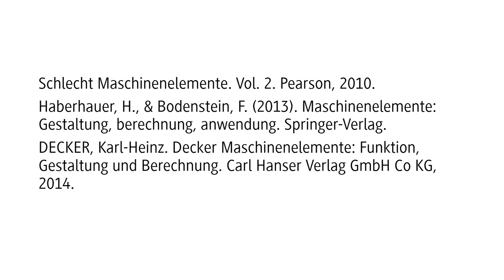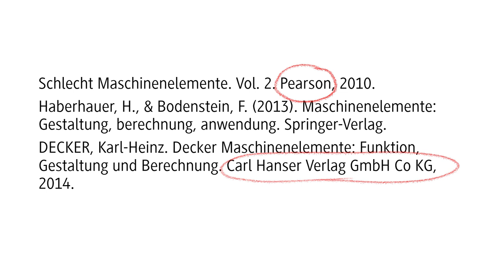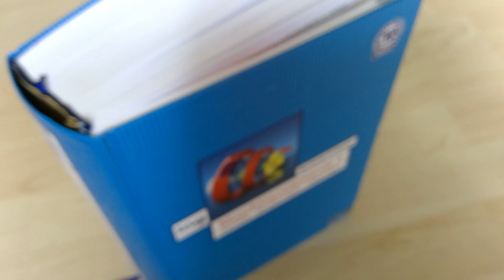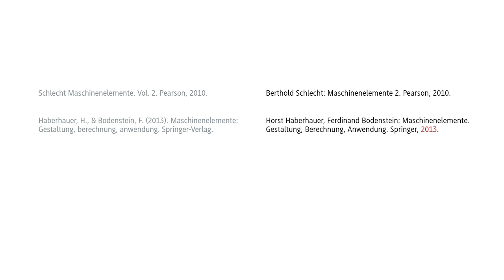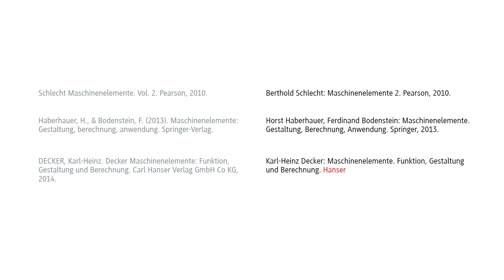Richtig zitieren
Unanbhängig vom gewählten Zitierstil werden oft vermeidbare Fehler beim Schreiben des Literaturverzeichnisses gemacht. Dieses etwa fünfminütige Lernvideo zeigt dir, wie du diesen Fallgruben aus dem Weg gehst und bibliographische Angaben konsistent formulierst. Das ist vergleichsweise wenig Aufwand und macht diejenigen, die deine Studien-, Projekt-, Haus-, Bachelor- oder Masterarbeit bewerten, echt glücklich!

zitierte Normen:
DIN ISO 690: Information und Dokumentation. Richtlinien für Titelangaben und Zitierung von Informationsressourcen.

zitierte Fachbücher:
Berthold Schlecht: Maschinenelemente 2. Pearson, 2010.
Horst Haberhauer, Ferdinand Bodenstein: Maschinenelemente. Gestaltung, Berechnung, Anwendung. Springer, 2013.
Karl-Heinz Decker: Maschinenelemente. Funktion, Gestaltung und Berechnung. Hanser, 2014.

Musik und Soundeffekte von Alexander BLU:
Cartoon swoosh sound effect, 2019
Dog growling short, 2016
Door creaking closed sound effect, 2024
Funk guitar intro, 2021
Mechanical button click sound effect, 2023
Mm hmm, 2016
Pencil on paper writing short sound, 2022
Pencil writing sound effect, 2020
Siren ambulance sound effect, 2024
Snow and ice scraping sound, 2023
Ta da orchestra fanfare, 2017
Walking in boots through puddles sound effect, 2023
Whistle noise, 2015
Wilhelm scream, 2014

Markus VOẞ: Konsistente bibliographische Angaben. Lernvideo. Mannheim: Duale Hochschule Baden-Württemberg, 2024.